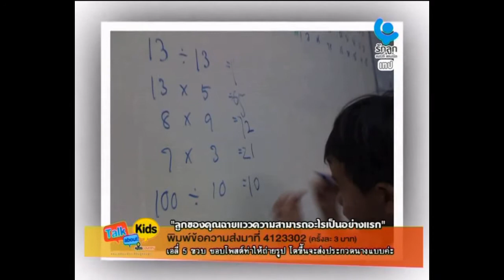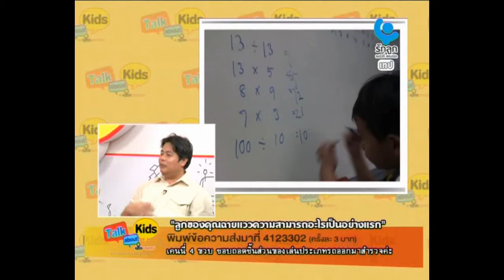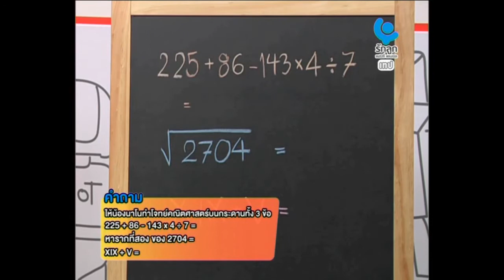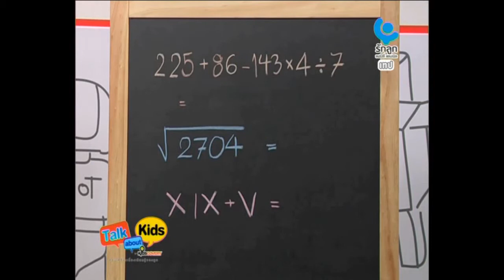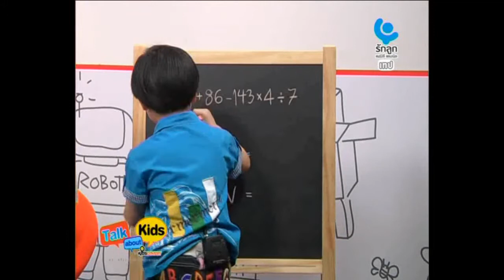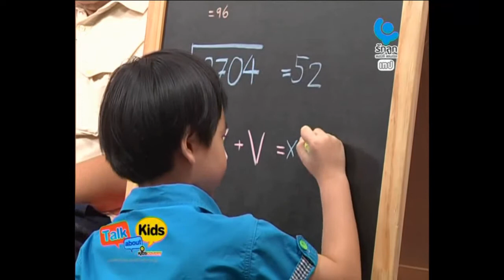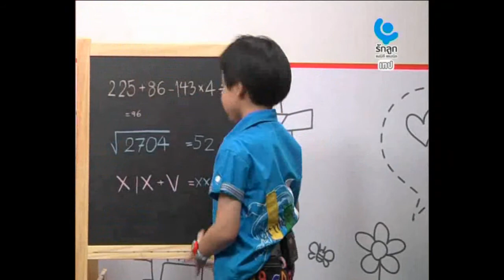Nano - Talk about kids part3